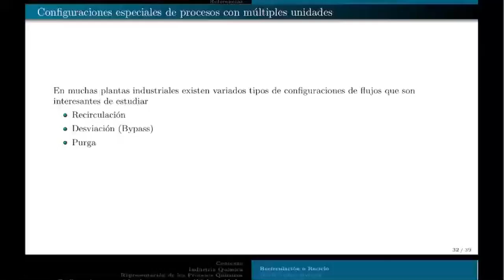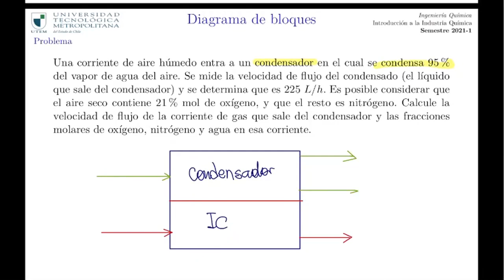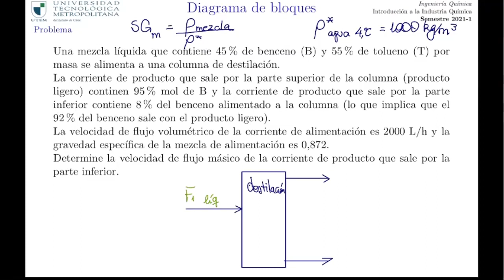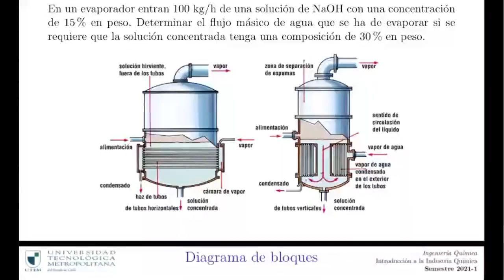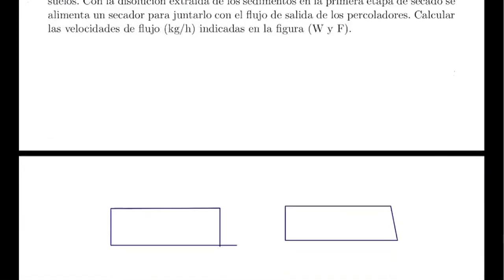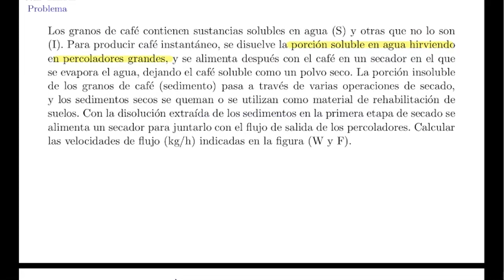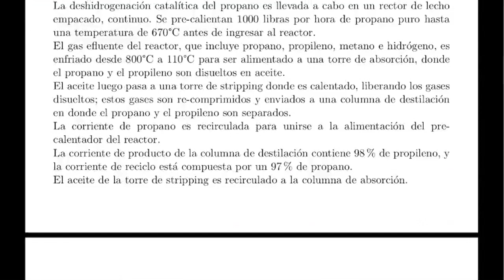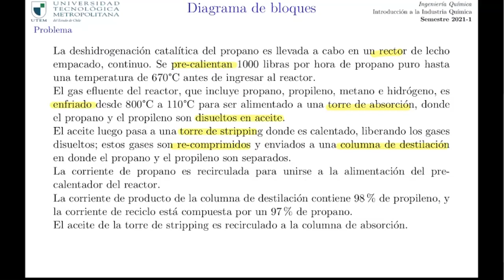QUIB4012 - clase sincrónica 10 de mayo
Clase sincrónica 10 de mayo
Dibujo de Diagramas de bloques